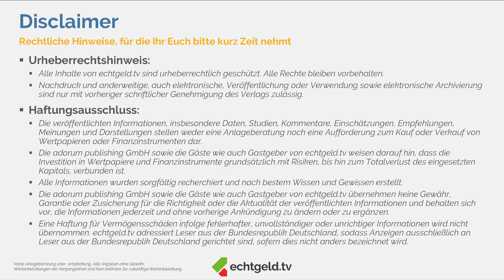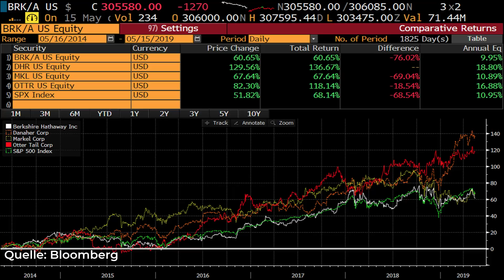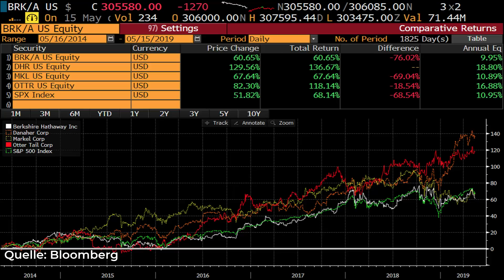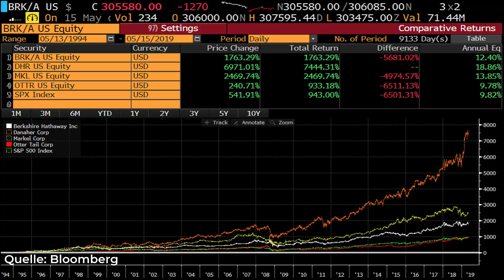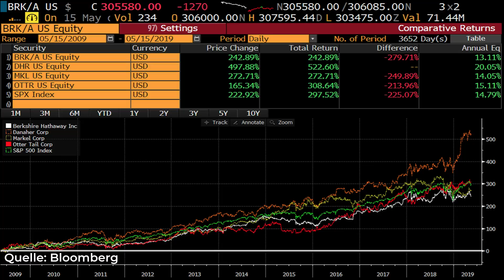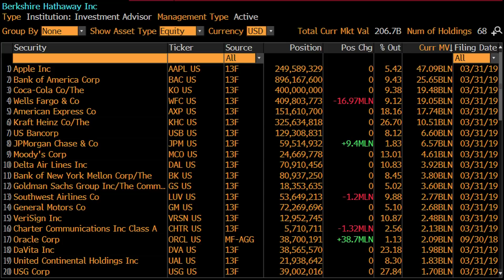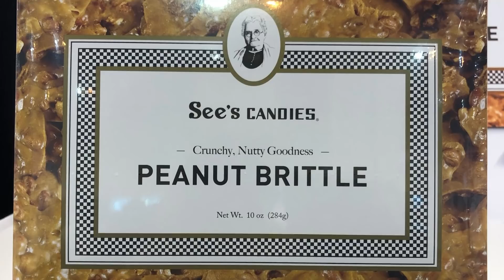Berkshire Hathaway Shareholders Meeting 2019 | Thema des Monats Spezial | echtgeld.tv (16.05.2019)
Über 120 Mrd. US$ Liquiditätsreserve, investiert in über 80 Unternehmen weltweit, mit einer Marktkapitalisierung von round about 500 Mrd. US$ und mit zwei Männern am Ruder, die Jahr für Jahr tausende begeisterte Shareholders auf ihre Hauptversammlung ins kosmopolite Omaha locken.
Klar, es geht um die Berkshire Hathaway von Warren Buffett und Charlie Munger und es geht um Tobias' siebte Reise zu eben dieser Hauptversammlung. Und während es sich im Zentrum des Geschehens um Warren und Charlie inmitten ihrer 42.000 Anhänger dreht, findet darüber hinaus allerhand buntes Treiben drumherum statt, wie auf den Investorenkonferenzen vor und nach der HV oder in der Exhibit Hall, in der die wichtigsten Berkshire-Beteiligungen ihre Produkte präsentieren.
Und es dreht sich dieses Jahr um das neue echtgeld.tv-Format namens "Sieben Fragen" - sieben Fragen, die wir zukünftig unseren Interviewpartnern stellen werden und sieben Fragen, die Tobias in Omaha bereits zwei Interviewpartnern gestellt hat. Viel Spaß!

00:01:26 Tobias auf der Hauptversammlung

00:06:24 Buffett über Private Equity Gesellschaften & Christian über Kraft Heinz

00:10:21 Put your money where your mouth is?

00:15:14 TKs Erkenntnisse aus seiner siebten HV

00:19:00 "Sieben Fragen" an Hendrik Leber, den "deutschen Warren Buffett"

00:33:45 Buffetts beeindruckender Track Record - und der der Konkurrenz

00:41:40 So ist die Berkshire Hathaway aktuell allokiert

00:44:19 Rang und Namen am Start in der Exhibit Hall

00:52:46 "Sieben Fragen" an Axel Krohne - den ersten echtgeld.tv-Interviewpartner ever

00:58:45 Buy & hold Investor Buffett

Erlaubt uns außerdem einen Hinweis zum kostenlosen Depot bei der comdirect. Jetzt ein Depot bei der comdirect eröffnen und Gebühren sparen:

+++ Den Termin für die nächste LIVE-Sendung findet Ihr in der echtgeld.tv-Lounge

Euch begrüßen hier die Kapitalmarktexperten Tobias Kramer und Christian W. Röhl. Beide stellen Euch, begleitet von interessanten Gästen, regelmäßig neue Aktien, Investments und weitere spannenden Finanzthemen vor, über deren echtgeld-Einsatz grundsätzlich das Live-Publikum entscheidet.

Wann wir live sind und alle weitere Informationen findet Ihr auf unserer und
Wenn Ihr für die echtgeld.tv-Lounge registriert seid, dann erhaltet Ihr alle Infos in einer wöchentlichen Mail.